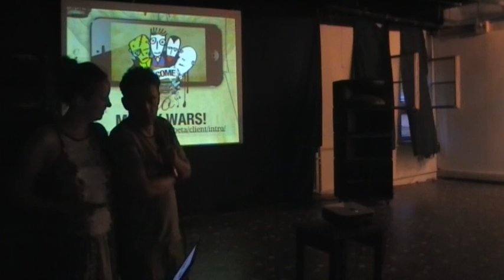Sándor Dávid: Merrywars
A Merry Wars! egy mobilos helyalapú multiplayer játék, aminek lényege, hogy a kiválasztott fajjal legyőzz minden ellenséges létformát. Miután legyőztél egy ellenfelet, az a te fajoddá változik át, így már egyre többen lesztek világszerte, és egyre közelebb kerül a fajod a Világuralomhoz. Minden csatában elveszítesz életet és támadóerőt, de ezeket folyamatosan feltöltheted, ha egy Terrapont közelében tartózkodsz. A Terrapontokat olyan helyekre terveztük, ahol biztosan ihatsz egy sört! Teszteld az elsők között, mondd el a véleményed és adj tanácsot. Ennyi. :) Yummy!Yummy! - mondja a zombi.

Az előadás a Budapest New Technology Meetup előadássorozaton hangzott el 2013. augusztus hónapban. A közösség honlapja